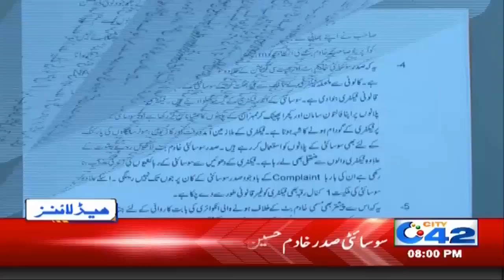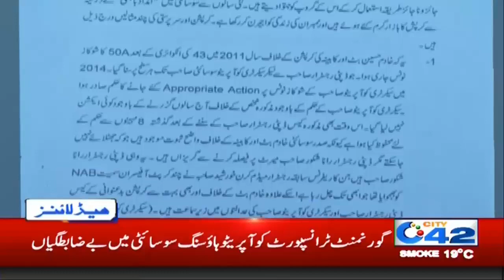8pm News Headlines | 12 Feb 2020 | City 42